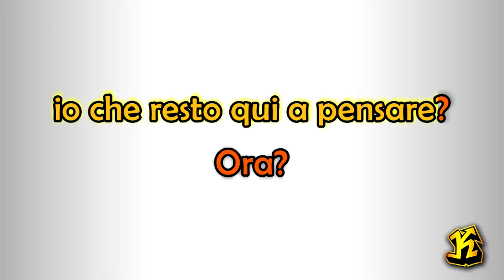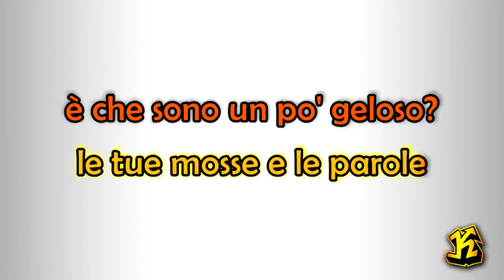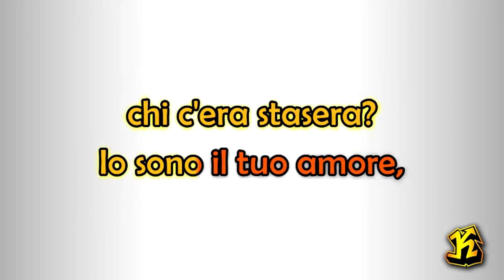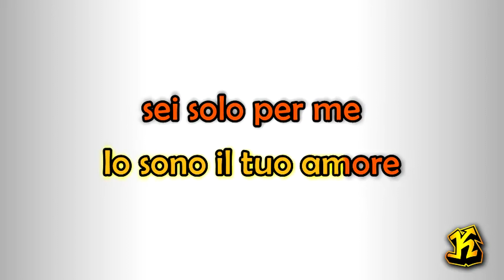Gianni Morandi - Banane e Lamponi (versione Karaoke Academy Italia)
Maurizio Minardi / Pier Francesco Campi